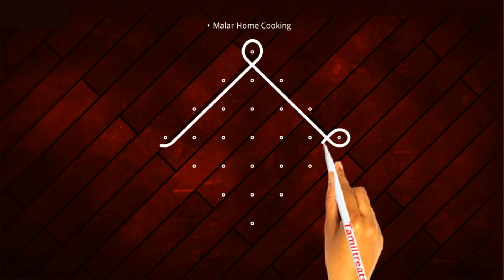Tuesday Rangoli designs with dots Chukkala Muggulu Designs Melikala Muggulu Sikku Kolam Designs